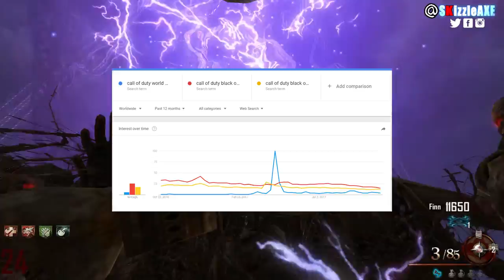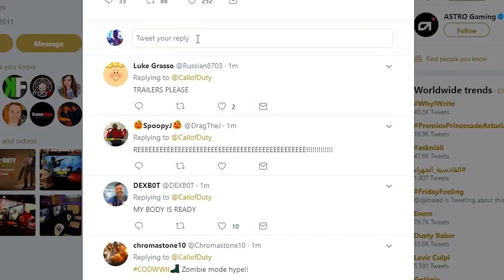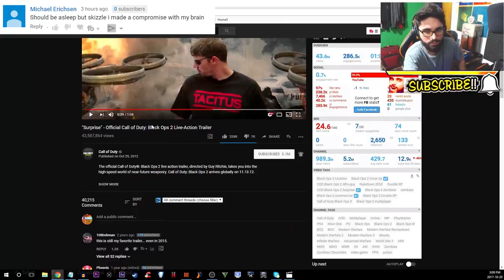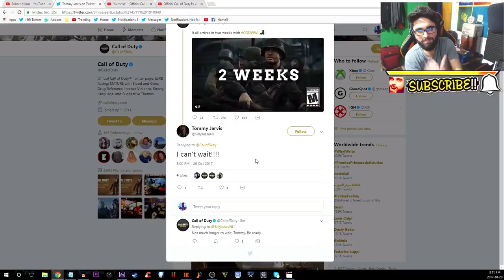Call of Duty World War 2 LIVE Action Trailer "Bob Edition" (Call of Duty Then Vs Now)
Call of Duty World War 2 LIVE Action Trailer "Bob Edition" (Call of Duty Then Vs Now Part 2)

So couple of days ago we got the Official Call of Duty®: WWII Live Action Trailer – “Reassemble!”  it was aim to get the older COD players back and it was a great trailer, but when you compare that to  "Surprise" - Official Call of Duty: Black Ops 2 Live-Action Trailer. You see a major difference and therefor I decided make this video and do a Call of Duty Then Vs Now video and this is the second episode.

Call of Duty® is returning to WWII, which can only mean one thing: it’s time to get your squad back together. Follow a team as they gather their friends for the most epic battle yet. Featuring “Figure It Out” by Royal Blood.

Get your squad back together before November 3rd.

Above is the description for the actual new Call of Duty Live Action Trailer.